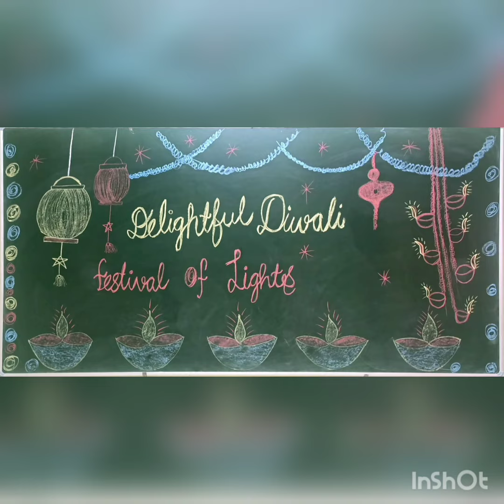Glimpses of Diwali Celebration